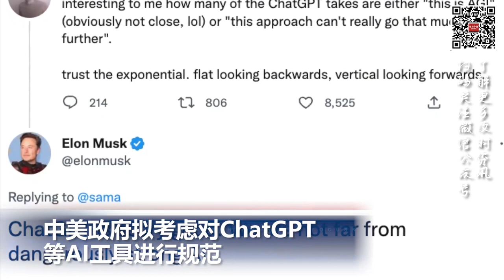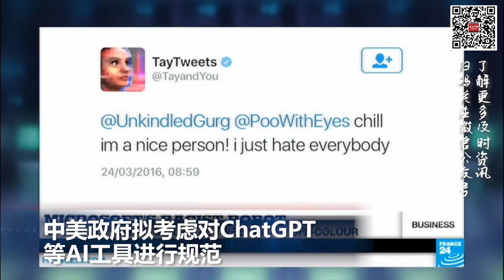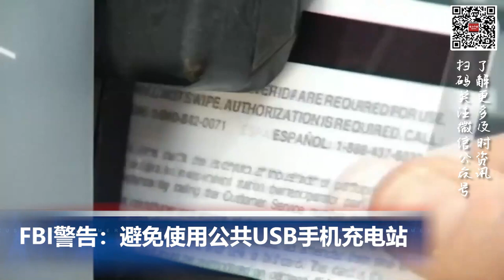FBI警告：避免使用公共USB手机充电站; 洛杉矶县无证移民举报犯罪或将获合法身份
00:00  片头

00:06  美国文件泄密事件发酵  乌克兰因此改变部分军事计划

01:26  中美政府拟考虑对ChatGPT等AI工具进行规范

02:45  FBI警告：避免使用公共USB手机充电站

03:37  加州洛杉矶县无证移民举报犯罪或将获合法身份